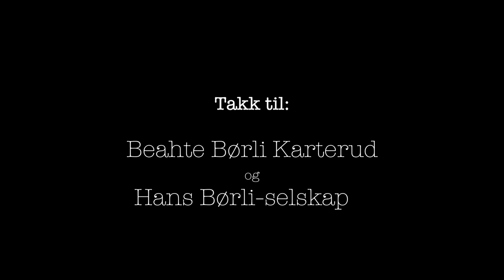Per Christian Ellefsen framfører Junikveld av Hans Børli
Per Christian Ellefsen er en av utøverne som skulle stått på scenen på Junikveld i Oppistun, 7. juni 2020. Vi er så glade for at Per Christian likevel tok turen til Oppistun og leste inn diktet Junikveld for alle Hans Børlis venner. Kos dere. ☀️❤️☀️
Hans Børli-selskapet